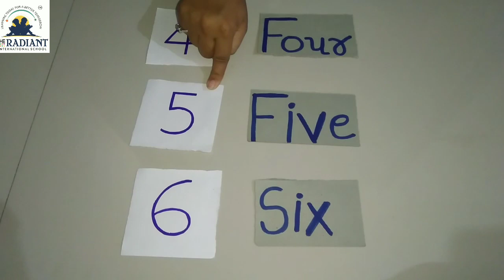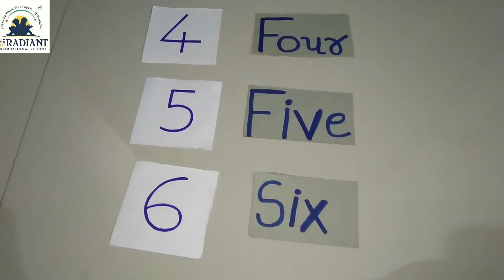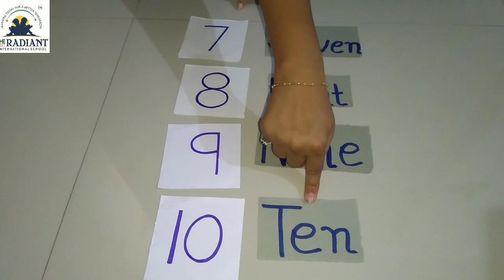GUJ MED STD 1 ENGLISH topic 1 to 10 numbers with spelling